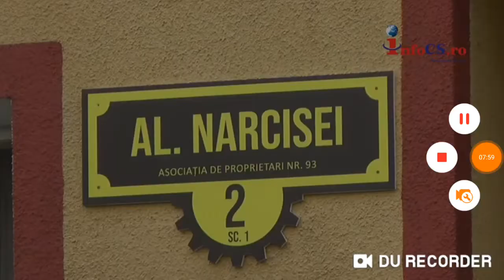Explozie la un apartament din Resita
Nu uitati sa va Abonați la canalul meu Youtube Pentru Noutăți